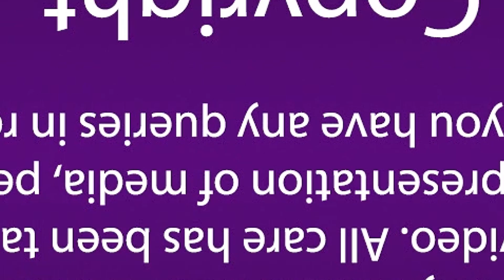Justine Summers - Australia's Prima Ballerina!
We caught up with the lovely Justine Summers at Brisbane Dance Festival! Enjoy this vox pop as we learn about her journey onto the professional stage of the Australian Ballet and her passion for educating tomorrows future stars!